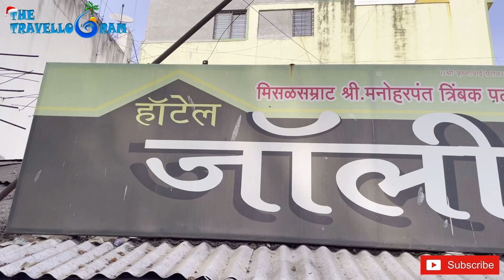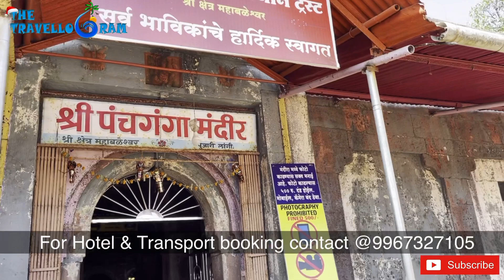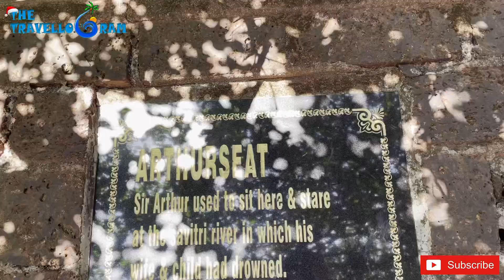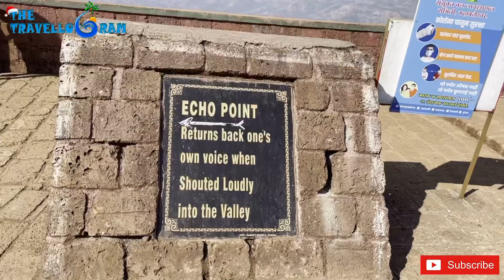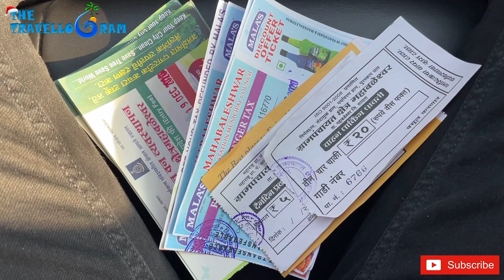Mahabaleshwar trip | Mahabaleshwar tourist places 2021 | Mahabaleshwar trip guide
Hey there! This video is about Trip to Mahabaleshwar during post Covid19" situation. In this video we travel to Mahabaleshwar, which is 263km away from Mumbai takes almost 6 hours  and 120km from Pune takes almost 3hours by car. nearby railway station is Satara which is 68kms takes almost 2hours. Mumbaikars also have Bus options available from Borivali to Mahabaleshwar. But we travelled with our private car which is the best option, as it was a 2days 1night trip, and helps to explore local routes. We had missal pav in Wai, which is 38kms away from Mahabaleshwar for a quick snack and also very popular. After reaching Mahabaleshwar we did check in to our hotel which is Kings Garden, booking includes all three meals. Then we after taking a nap we went to Venna lake back waters and Main market. Due to over crowd we didn't get chance to boat in Venna lake. So we went next day morning. Then we hired a guide who showed us Panchganga mandir, Arthur seat point, Malcom point, Tiger spring, Castle Rock point, 3monkey hills, Strawberry garden, Elephant head, Echo point and Mini's Chikki. The whole video conclude our Live and Personal Experience. Please do watch till end. We are here to help you, we hope you like our work, keep supporting. Thank You.

Jolly Misal (Misal Samrat)
Jolly Misal, 358, near Ghotawdekar Hospital, Madhli Ali, Wai, Maharashtra 412803

0:00 - Introduction
1:01 - Famous Missal - Jolly, Wai Village
1:20 - King's Garden Hotel
1:36 - Backwater Venna Lake
1:46 - Market
2:23 - Venna Lake
2:50 - Boating and Boating cost
3:43 - Panchganga Mandir
4:00 - Malcolm Point
4:12 - Tiger Spring
4:36 - Arthur Seat Point
5:19 - Castle Rock Point
5:30 - Strawberry Garden
6:25 - Kate's Point
6:37 - Echo Point
7:01 - Mini's Chikki
7:10 - Trip Information
7:36 - Trip Budget